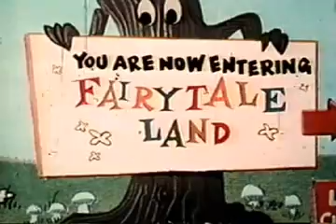Beany e Cecil (Trecho dublado)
Pequeno trecho do desenho produzido no início da década de 60, "Beany e Cecil" ("Beany and Cecil") dublado em português. Exibido no Brasil pela TVS nos anos 80. Extraído do episódio: A Bela Adormecida e a Fera. Versão brasileira: Herbert Richers. Postado por Beto Anoniman.